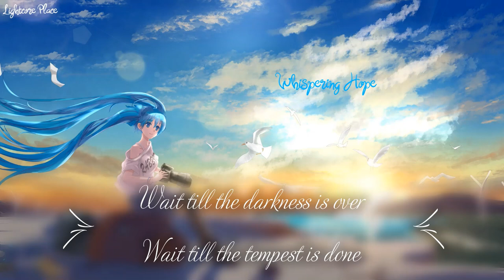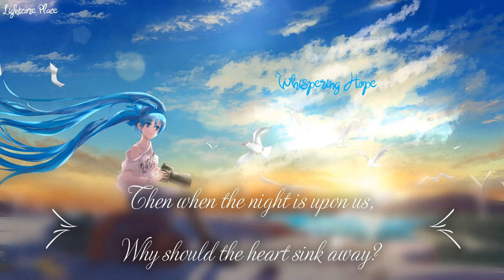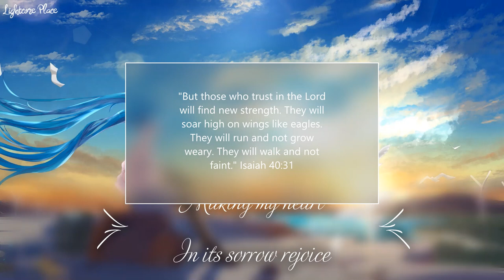Lightcore ~ Whispering Hope ||Larry Ford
If you have any Christian song requests to lightcore (aka nightcore), or other requests, feel free to put them in the comments section down below.

(By the way to be clear the wallpaper nor the original song(the song was only lightcored is not this channel's creation the links for them is below in the description)

To the song/wallpaper artists, if there is any content belonging to you that you desire to be taken down, please contact me ASAP either in the comments or email me at .
✨Lightcore Place👑
Lightcore Angelღ (Collab Channel)
Song Info🎶
Song: Whispering Hope

Vocalists: Larry Ford, Gaither & Friends

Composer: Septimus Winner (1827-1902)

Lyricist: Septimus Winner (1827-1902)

🎶Lyrics
Soft as the voice of an angel, breathing a lesson unheard,
Hope with a gentle persuasion whispers her comforting word.
Wait till the darkness is over, wait till the tempest is done,
Hope for the sunshine tomorrow, after the shower is gone.

Whispering hope, oh, how welcome thy voice.
Making my heart in its sorrow rejoice.

If, in the dusk of the twilight, dim be the regions afar,
Will not the deepening darkness brighten the glimmering star?
Then when the night is upon us, why should the heart sink away?
When the dark midnight is over, watch for the breaking of day.

Source: Musixmatch
Art Info🎨
🎬Video Editing Programs Used🎥
Music Speed Changer
Pixlr X Photo Editor
Windows Video Editor
Forever Stay True To God, Be Blessed
And remember this is your Lightcore Place!